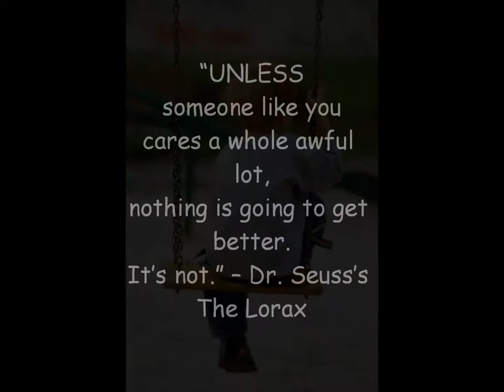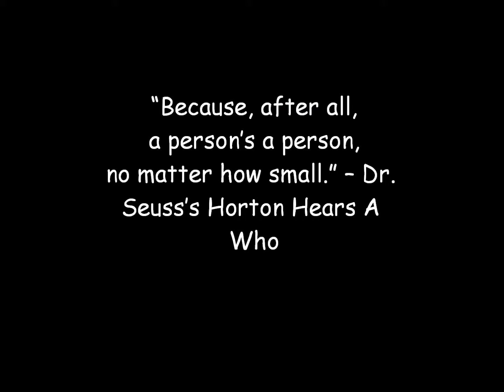Big Brothers Big Sisters PSA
Get involved in Big Brothers Big Sisters today!